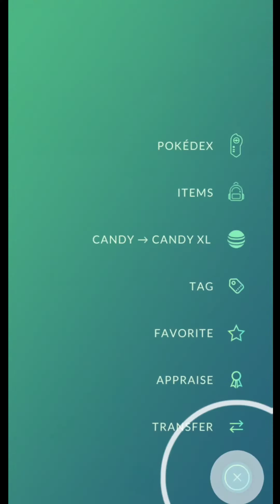Great League & Ultra League Rank 1 ✨ Shiny 🤯 Ursaluna Evolution In Pokemon Go | Pokemon Go PvP